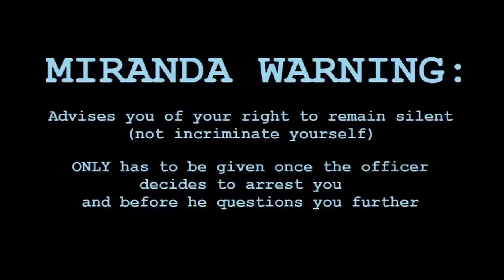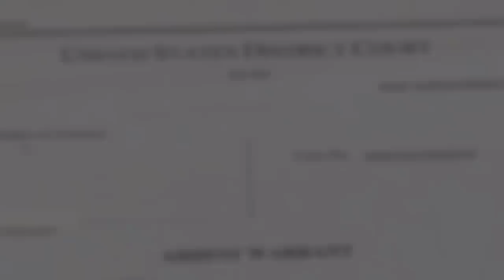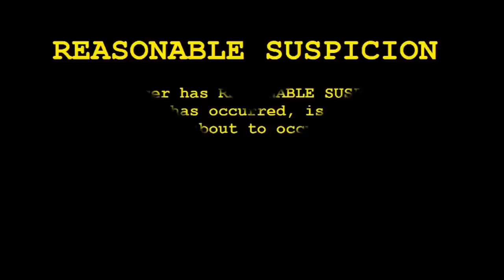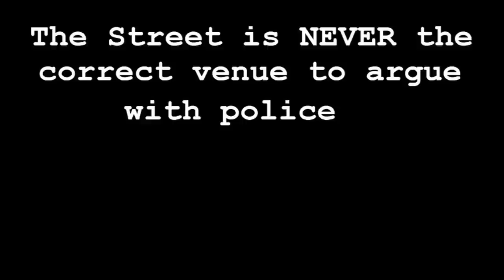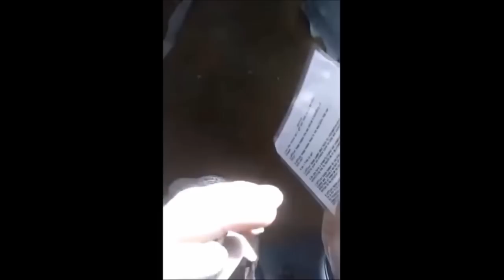Yes you are being Detained, and here's why!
This video explains STANDARDS OF PROOF.
This is what allows a police officer to detain, question, and investigate a complaint, or make an arrest.
Videos included have explanations at their end detailing what occurred and giving opinion on the legality of the encounter.